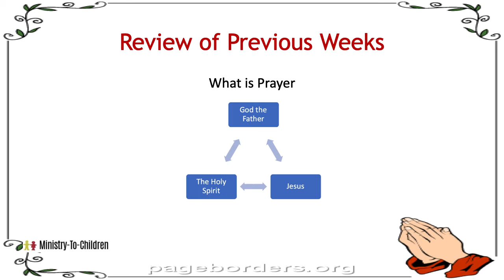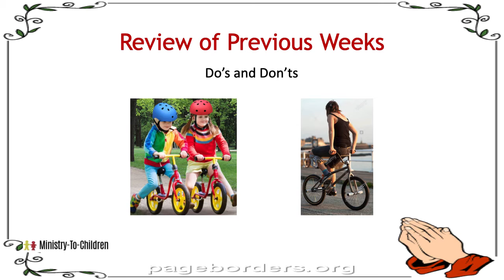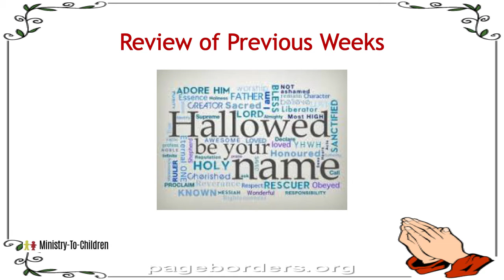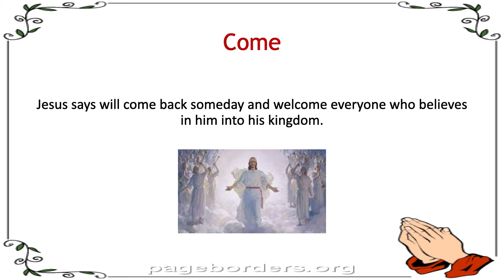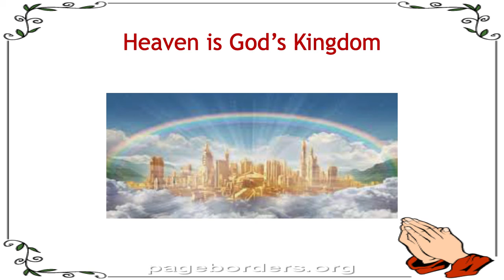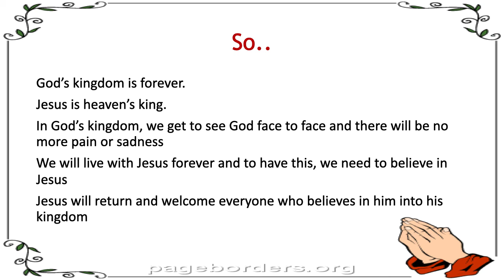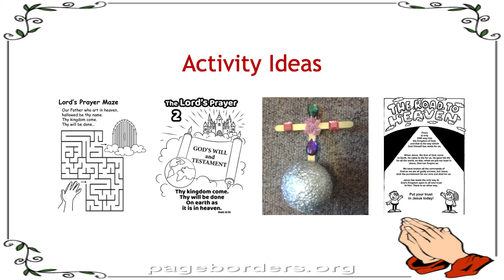Thy Kingdom Come (Week 4)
This week we are looking at the next line of the Lords Prayer “Thy Kingdom Come”